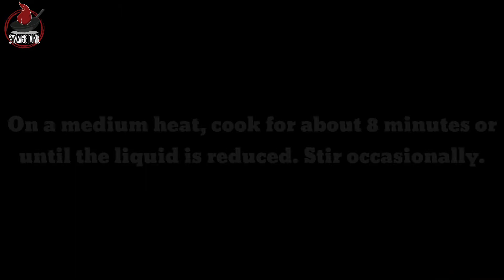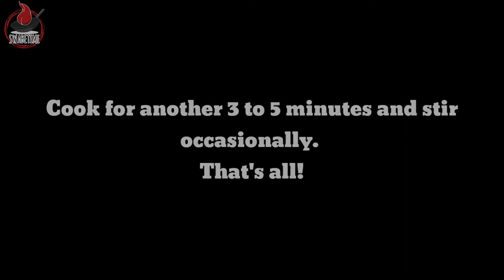IGADO | PORK AND LIVER STEW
Learn how to cook IGADO by following few easy steps!

Watch this video and try this dish at home!
INGREDIENTS:
▪️500g pork
▪️250g pork liver
▪️1/2 pork cube
▪️100g carrots (chopped)
▪️140g taro (chopped)
▪️2 small bell pepper (chopped)
▪️3 pcs finger chili (chopped)
▪️70g green peas (canned)
▪️1/4 tsp salt (adjust according to your taste)
▪️oil

You don't need to be a Pro to eat good food, or eat a food that you like or crave for. You just have to explore in the kitchen! Go guys, you can do it!

Watch the entire procedure of cooking.

Alright, SwabeTime!!

watch out for more mouth-watering video uploads!